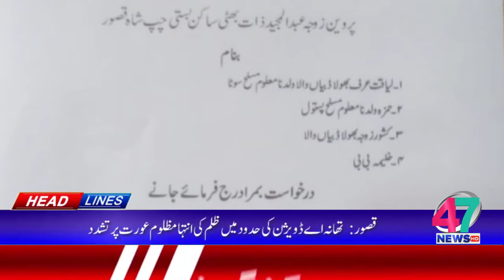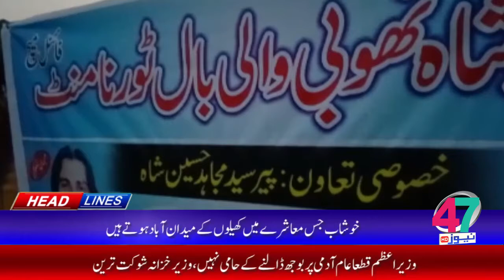HEADLINE [ 05:00 PM ] [12-06-2021] 47 News HD